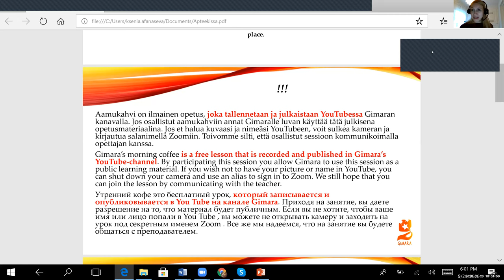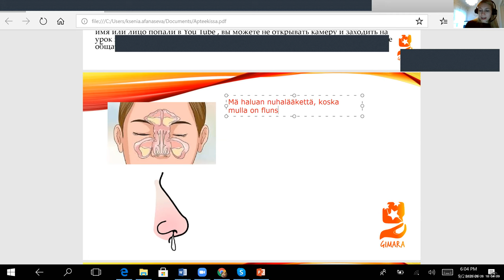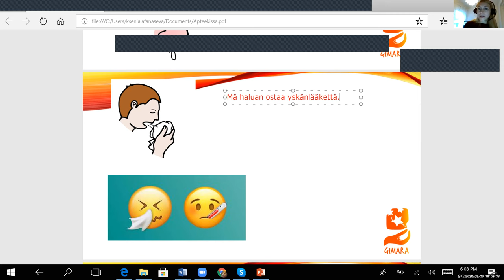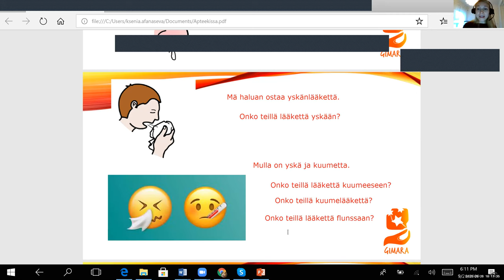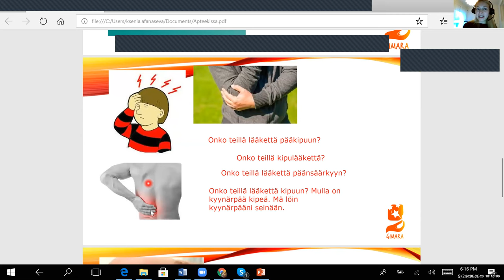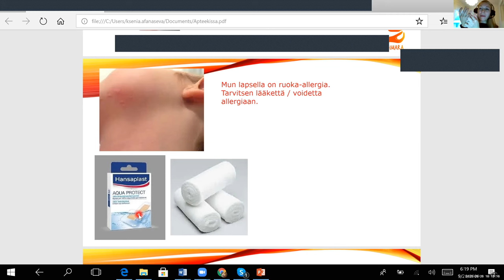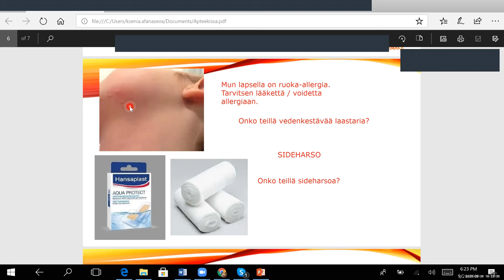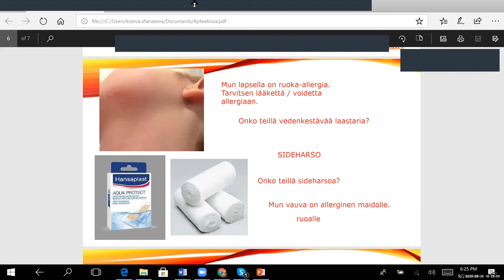Apteekissa (Beginner 2)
Teema Theme: Terveys ja hyvinvointi
Osateema Part theme: Apteekissa
Taso Level: Beginner 2